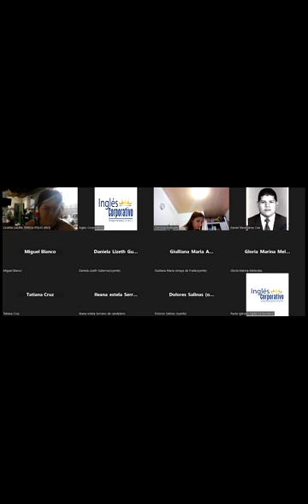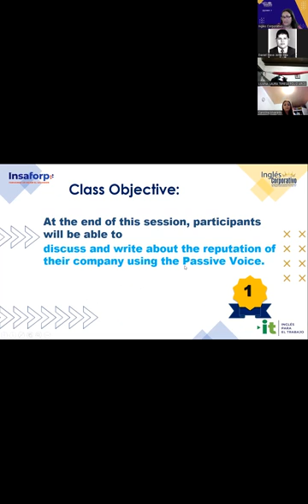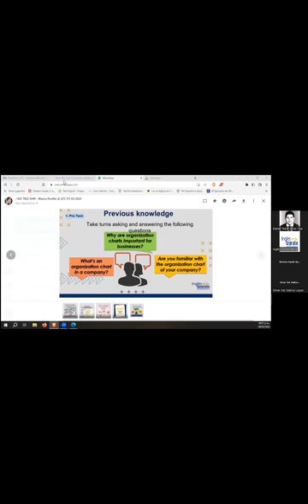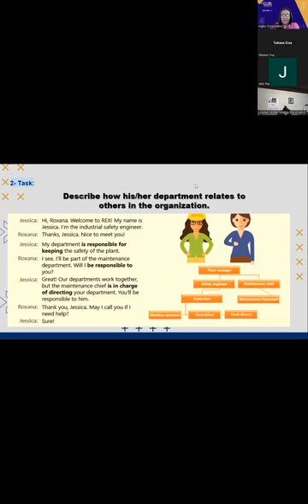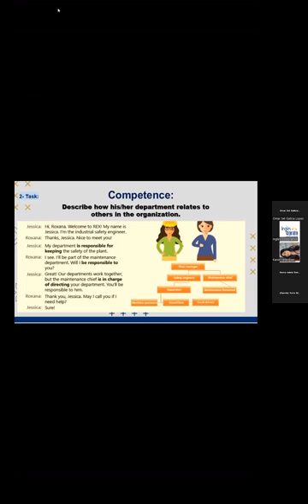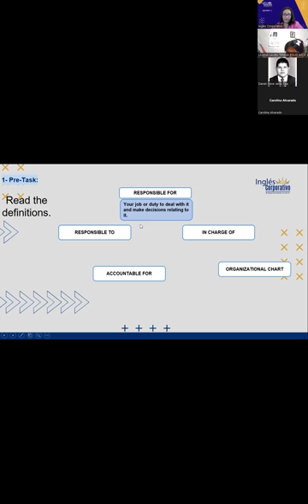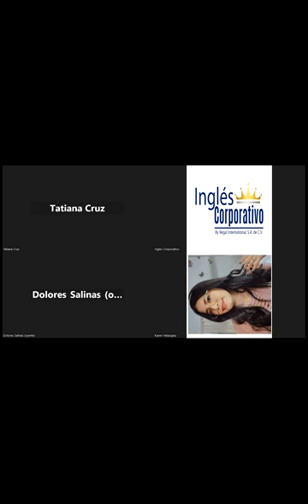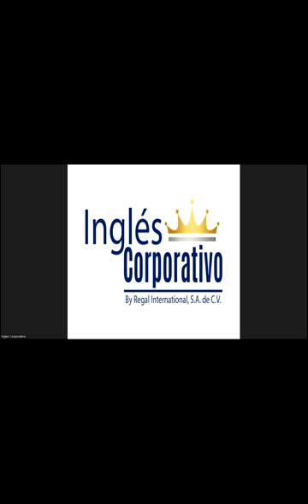SESION 3-08-03-2023-29750-8048-0034/2023-Portillo-THE PASSIVE VOICE